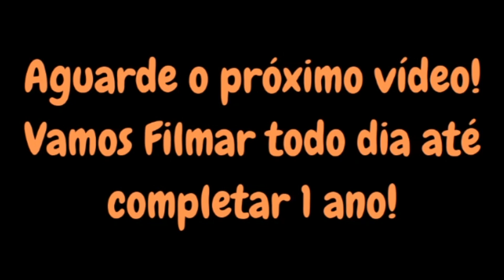Filhotes de labrador retriever com 2 dias de vida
CLIQUE AQUI PARA MAIS DETALHES

Estamos em Mogi das Cruzes SP
Criamos cães da raça labrador retriever
geralmente enviamos filhotes por transporte rodoviário

Entregamos os filhotes vacinados, vermifugados, e com pedigree

Contate-nos para mais informações, estamos a disposição!